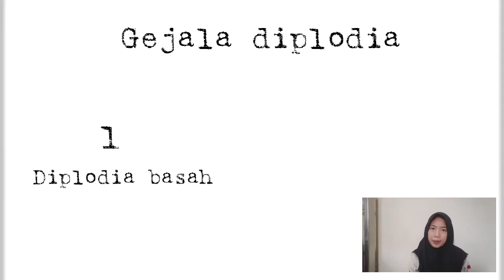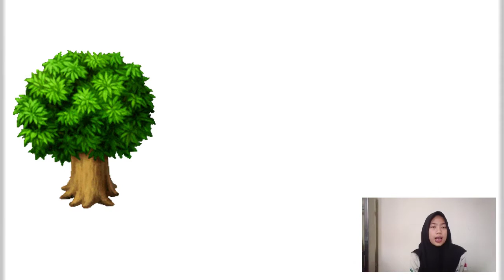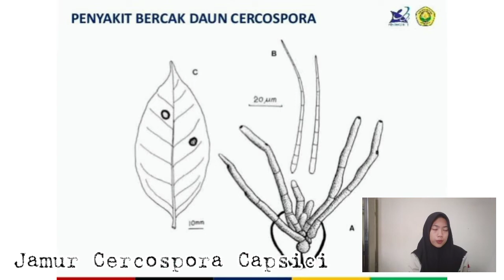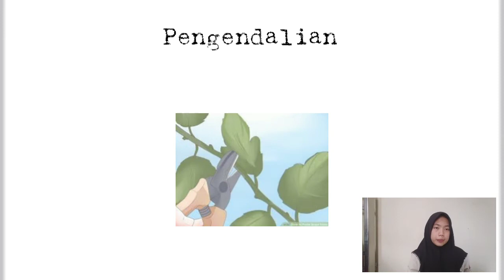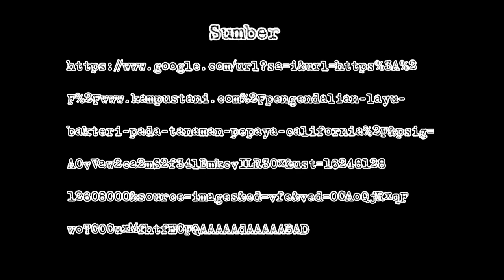Penyebab Munculnya Penyakit Pada Tanaman (PNHS)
Credit to : Putri